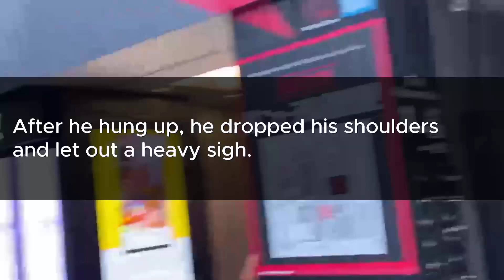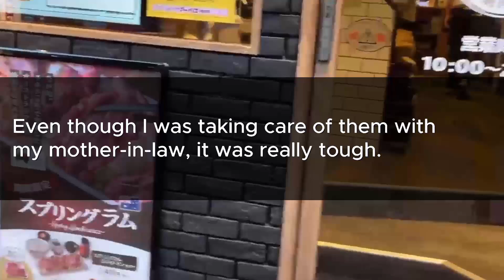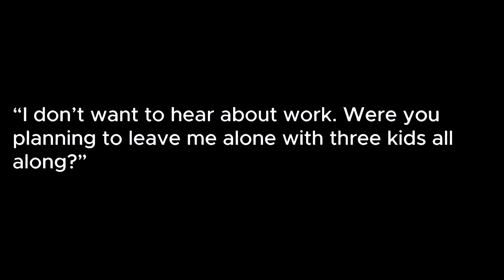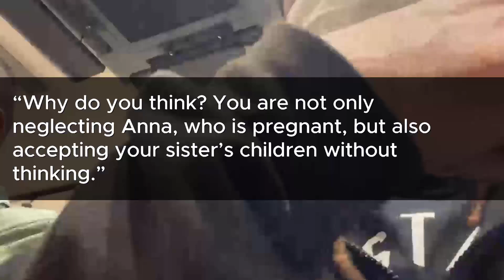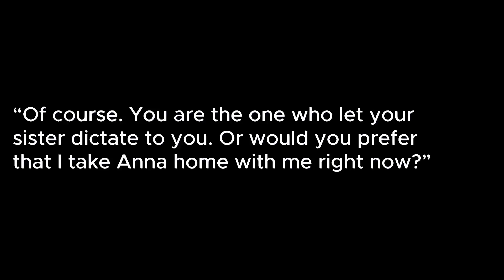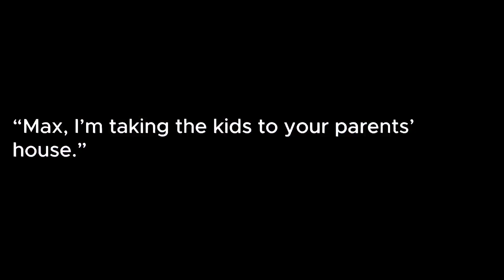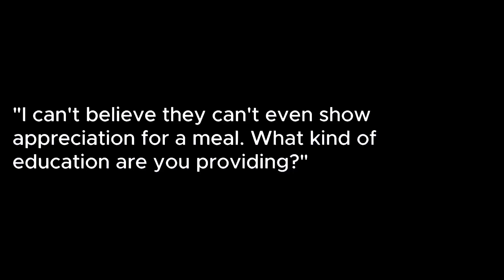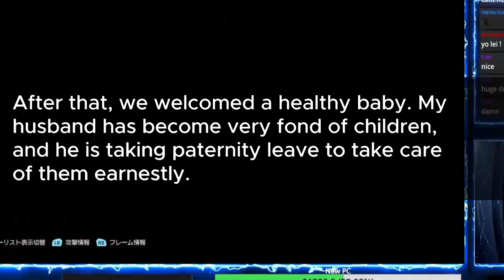My husband asked me to watch his sister's three kids for two weeks, so I called for help.